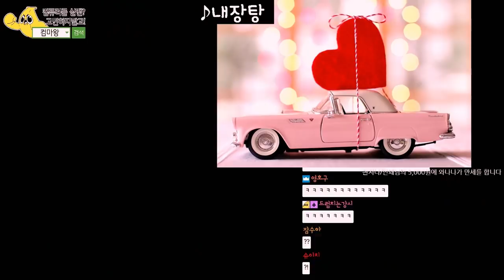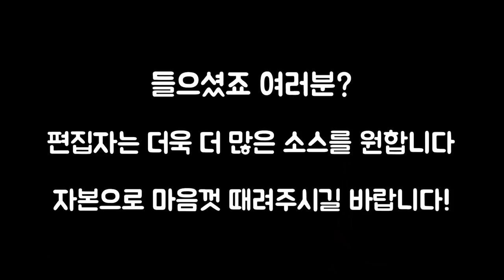아이구 귀여운 우리 와나나!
뭐